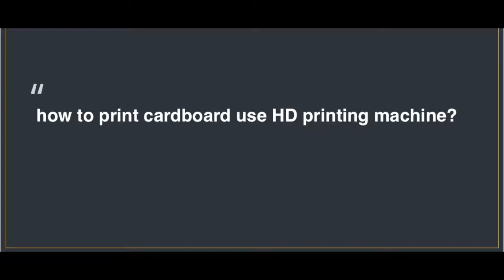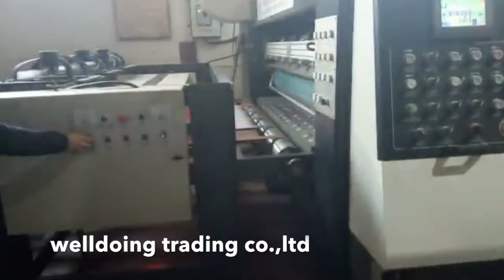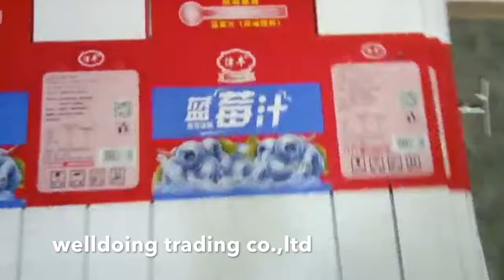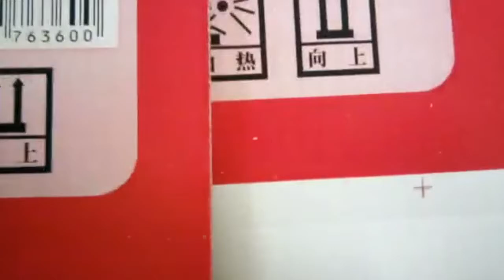carton box flexo printing machine